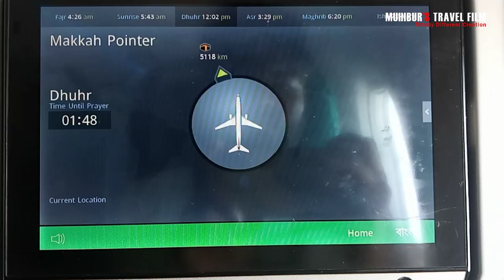ঢাকা টু কাঠমুন্ডু | Nepal Tour | Day 1 | Muhibur Rahman Official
Bangladesh To Nepal || Kathmandu || Tribhuvan International Airport Kathmandu Nepal || Muhibur Rahman’s Travel Film

আশা করছি ভিডিওটি কিছুটা হলেও আপনাদের ভালো লাগবে। ভালো লাগলে আপনার মূল্যবান সাবসক্রাইব প্রত্যাশা করছি।

আমার অফিসিয়াল ফেসবুক পেইজে যুক্ত হতে নিচের লিংক টাচ করুন।